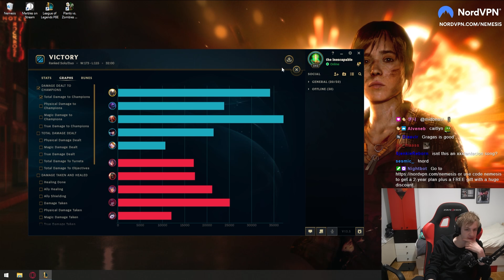Pantheon buffs are OP